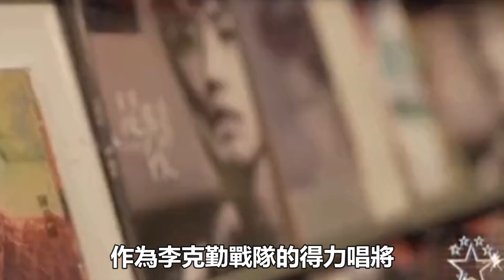《好聲音》冠軍爭奪戰五強分析，伍珂玥粵語勝過王靖雯，汪峰、那英等眾多明星指出姚曉棠雖是黑馬但注定陪跑!99愛娛樂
《好聲音》冠軍爭奪戰五強分析，伍珂玥粵語勝過王靖雯，汪峰、那英等眾多明星指出姚曉棠雖是黑馬但注定陪跑!99愛娛樂#《好聲音》伍珂玥